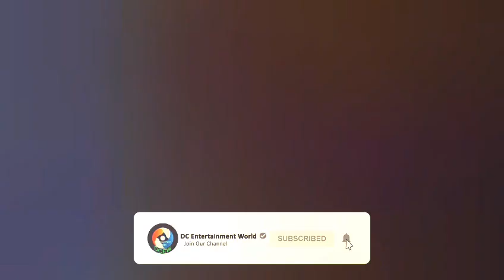Manika ahenawada me (Remix) - Shara Ft Sadee Shan | New Sinhala Dj Remix 2020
Hi Friends 🌷🌷

💢Video -Edit By DC ENTERTAINMENT WORLD 👈👈👈👈

Notice:
(මෙම ගීත වල සියලුම අයිතිය එහි මුල් අයිතිකරුවන්ට හිමි වේ)

NOTE : Dear Viewers for any copyright issue with the song or picture we've used in the video Please Contact us at  and the video will be taken down immediately Thank You..

Tags-SinhalaRemix

Min Spd Dj Nonstop - New Sinhala Dj Songs Video 2020
Hiru FM Music Downloads|Sinhala Songs
10 Best Songs of 2018 So Far - Listen To the Top New Music of the Year
TOP SONGS HITS - Best English Song 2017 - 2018 Hits New Songs

Sinhala TV Channels | Sinhala TV Online | Sinhala News Live
Sinhala Dj Remixes - Sinhala Dj Nonstops - Dj Songs Sri Lanka
Sinhala dj nonstop | Sinhala dj Songs | Sinhala dj remix DJ
Remix MP3 - Sinhala Remix Songs - Free Sinhala DJ's
Top Sinhala Boot Songs Live DJ Nonstop
New Sinhala Dj Remix Dj Nonstops Dj Songs Old Sinhala Dj Sindu
Best Sinhala Dj Songs Video
Sinhala Patta Dj Mix 2018
Sinhala DJ Remix Full Fun Dj Nonstop, DJ REMIX
sinhala dj remix New Hit Sinhala Song Dj Smart Style
Live Shows New Songs | Live Shows songs Download
New sinhala dj remix nonstop2020,
sinhala dj 2020,
2019 latest sinhala,
dj nonstop,
derana tv,
aluthmasindu,

sinhala remix 2020
SinhalaRemix
10
SinhalaDj
New Sinhala Dj Remix 2020
dexter beats remix
dj nonstop
dj remix download
dj songs
desawana remix
remix songs
new remix song
السنهالية
스리랑카
シンハラDj
remix video csong
sinhala dj song